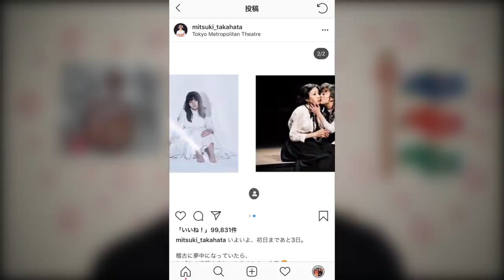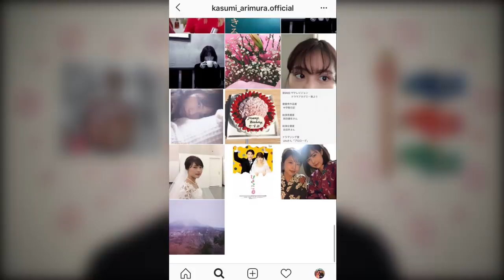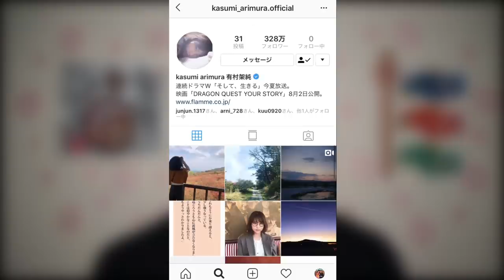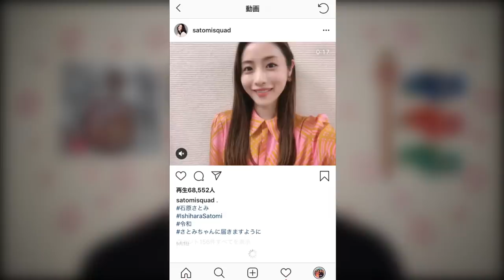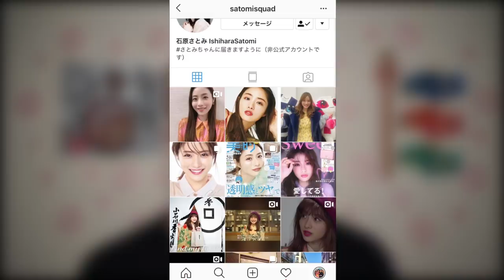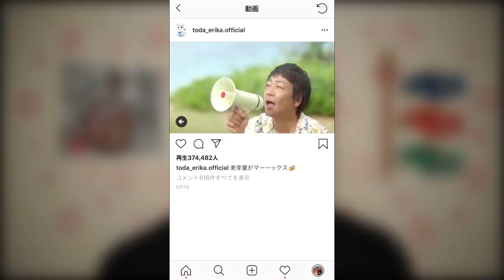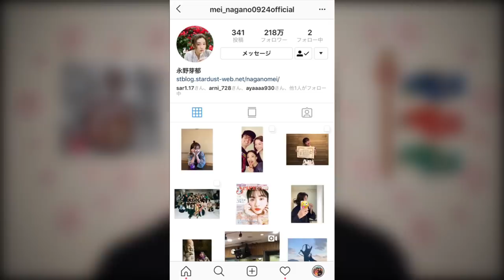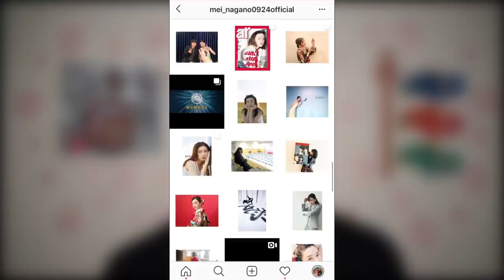5 berühmte japanische Schauspielerinnen, die man kennen sollte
Heute möchte ich euch 5 berühmte japanische Schauspielerinnen vorstellen, die man kennen sollte, wenn man in Japan lebt!

Wenn ihr über diesen Link einkauft, dann erhalte ich eine kleine Provision von Amazon. Für euch wird der Einkauf dadurch keinen Cent übrig, aber ihr könnt mit und das Projekt "NihonGo" dadurch automatisch unterstützen, wenn ihr etwas bei Amazon kauft.

In Japan gibt es viele berühmte Schauspielerinnen. Im heutigen Video möchte ich euch 5 Schauspielerinnen vorstellen, die momentan in Japan sehr bekannt sind und die man kennen sollte, wenn man in Japan ist und sich mit japanischem Fernsehen befasst. Natürlich gibt es auch noch viele andere berühmte Schauspielerinnen, aber in diesem Video möchte ich euch meine 5 ausgewählten vorstellen. Die fünf Japanerinnen sind: Mitsuki Takahata, Kasumi Arimura, Satomi Ishihara, Erika Toda und Mei Nagano. Außerdem möchte ich euch ein paar Dramen vorstellen, in denen diese Schauspielerinnen mitgespielt haben und euch einen ersten Eindruck durch deren Instagram-Account geben.